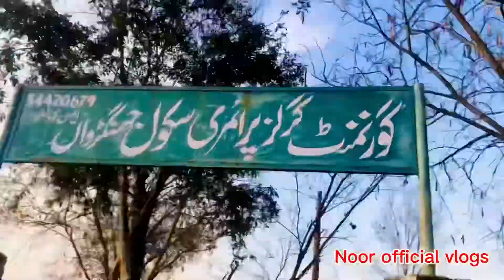Kanka paak gaai an # Noor official vlogs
Pinda diya kanka paakn wali ho gaai aan